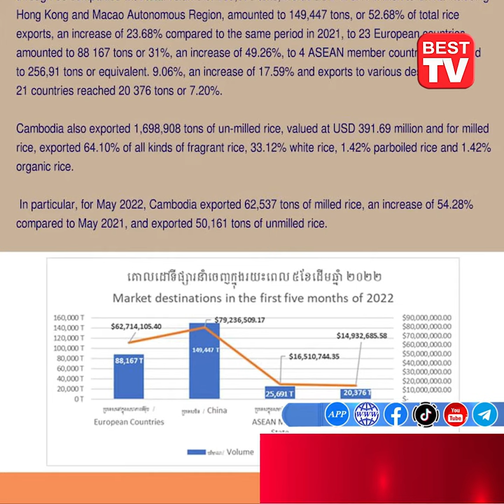កម្ពុជា នាំចេញអង្ករកើនជិត ២២% ចំណូល ៥៦៥ ១៦ លានដុល្លារអាមេរិក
សូមស្វាគមន៍មកកាន់ទំព័រថ្មីរបស់យើងខ្ញុំ Best TV Cambodia លោកអ្នកនឹងទទួលបានព័ត៌មានថ្មីៗ រហ័សជារៀងរាល់ថ្ងៃ។ ទំនាក់ទំនងផ្សាយព័ត៌មាន៖ ០៨៩ ៣៨៣ ៨៨៨ ។
សូមអរគុណ
Welcome to our new Best TV Cambodia channel, you will get the latest news fast every day.